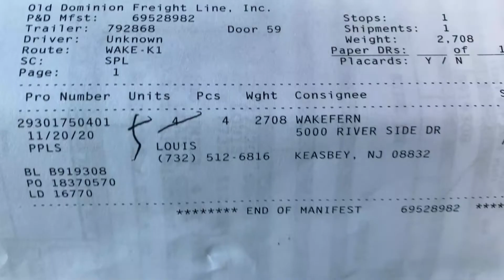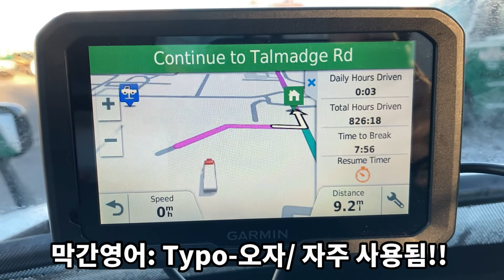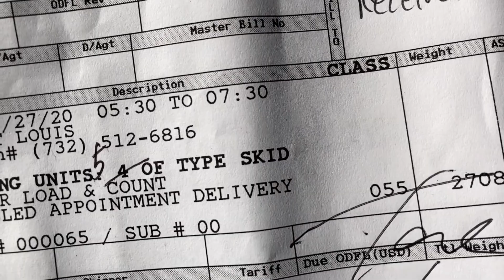미국 트럭커의 모든 것#45 뉴저지 트럭커의 일상#11 고참은 놀고, 신참은 일하고!!^^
미국 추수감사절이 11/26/2020(목요일)이고, 고참들은 자연스럽게 연휴 목금토일을 즐기고, 신참들은 금요일 일을 했습니다. 저도 그 중에 한명이었죠!! 쩝!!